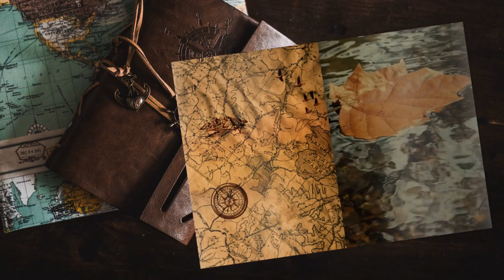La fine di Mitridate - #44 Expeditions: Rome gameplay ita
Ed ecco, con una mega battaglia finale, lo scontro conclusivo della conquista della città.